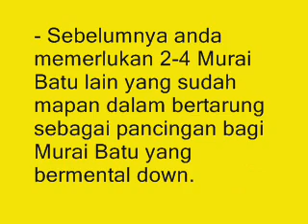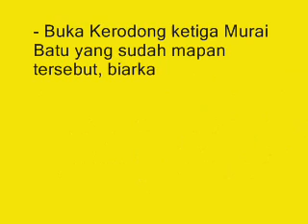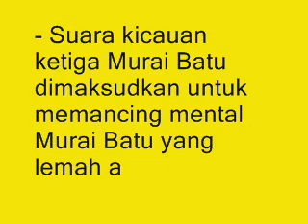Wajib Tahu! “Kerodong Buka Tutup” Teknik Melatih Mental Murai Batu